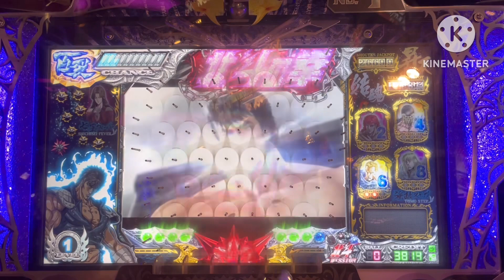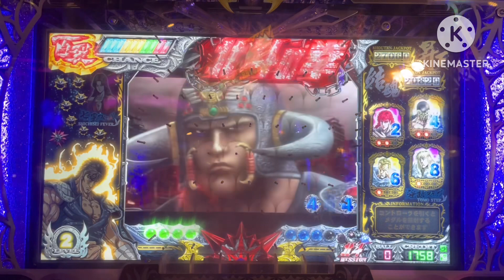【北斗BM】何保留か忘れた通常当たり